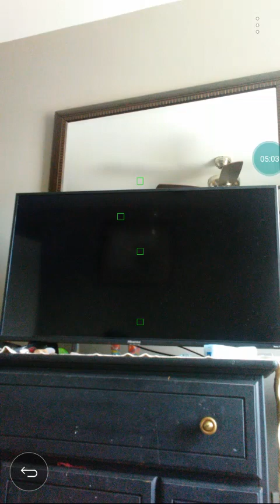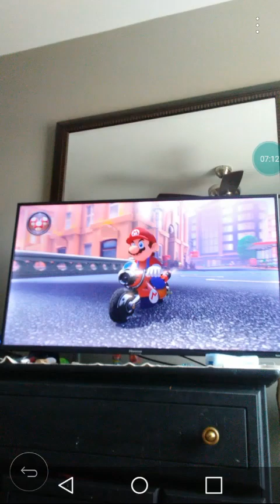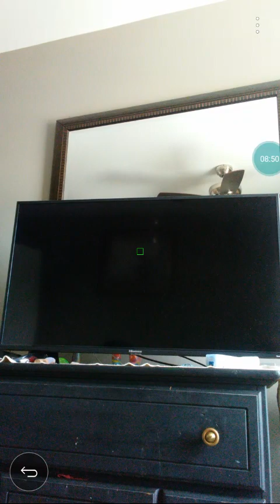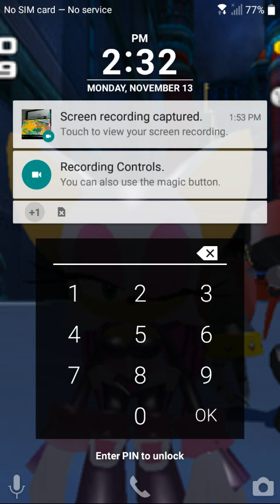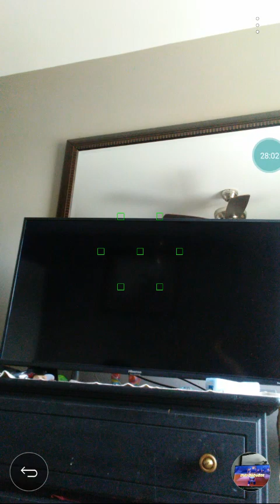Mario Kart 8 Deluxe Booster Pass DLC Part 33- Rock Cup 150cc Time Trials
Part 33. We do the Time Trials for the Rock Cup